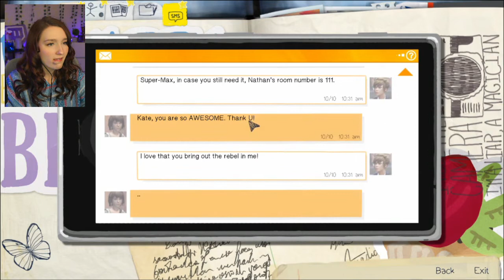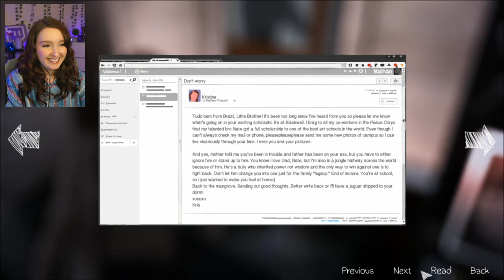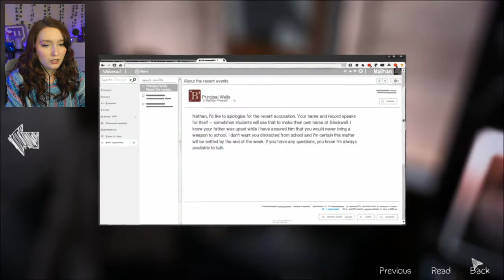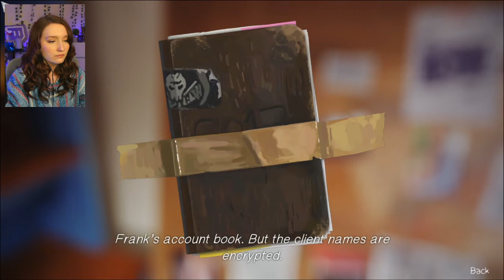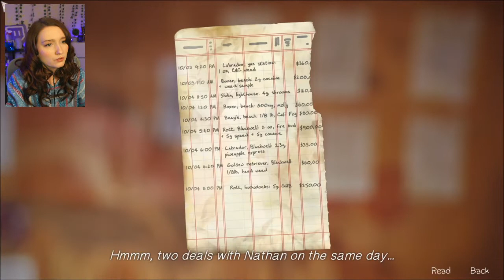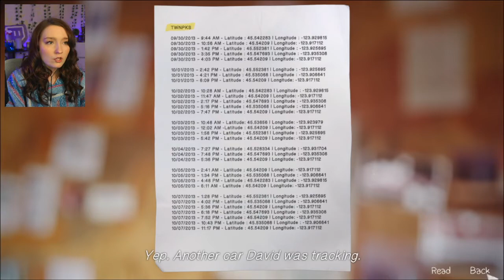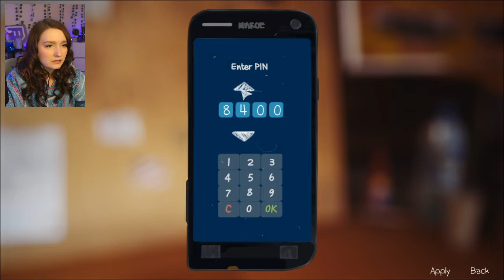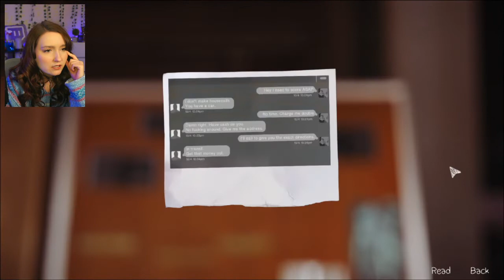WORLDS GREATEST DETECTIVE! 1000 IQ | Life is Strange Let's Play Part 8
This episode is super long, sorry guys but enjoy my investigative skills! I hope you guys enjoy Life is Strange gameplay part 8!

ChaoticKey
Ryan
McLovin059
Publius Draco
bullseyebob47
IsMeHype
Alfredo Jayne
Kimberly Schveder
GoattSeven
Eric P
sboy9700
moss fan
Bo Pedersen
Dr Kevlar
Classic Caleb
Mitch Snyder
PapaFinch
GCB
Alex Lueck
EvilRanger 69

Thank you guys so much for watching and supporting! Watching the video to very end helps a TON! But more importantly, ENJOY!